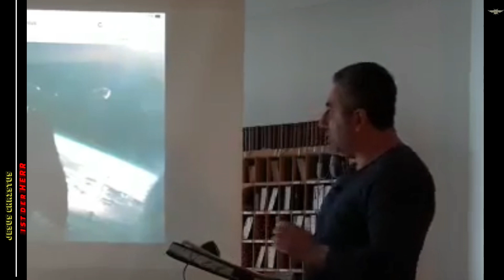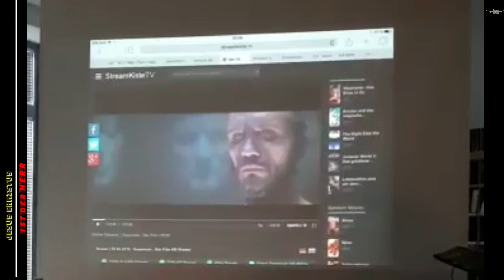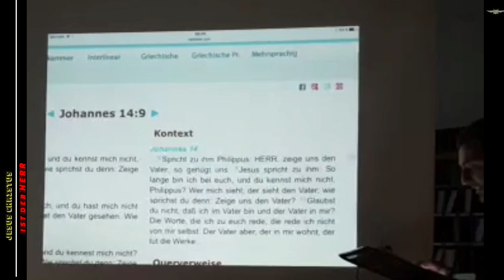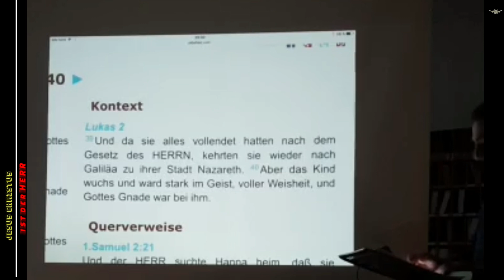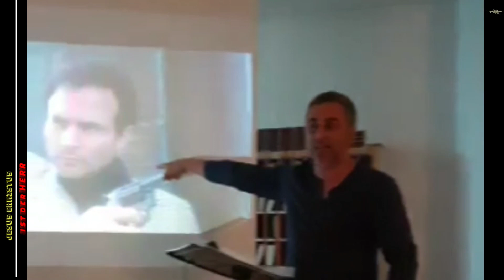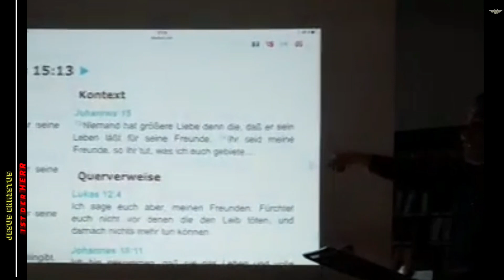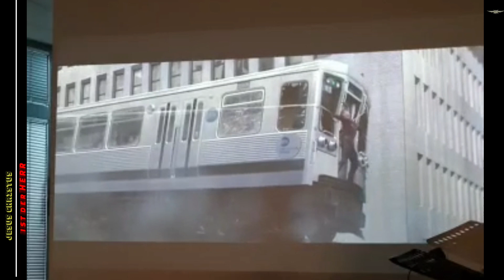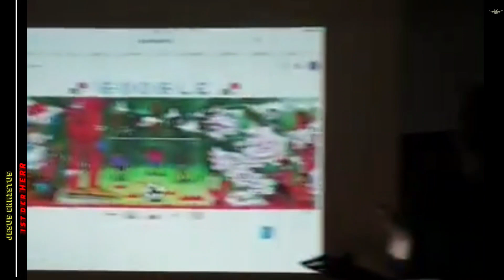Vortrag: Superman - Exposed | by Reza Arabpour | Deutsch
Vortrag über den Spielfilm Superman und einen kleinen Einblick in Spiderman.
Himmel diese Menschen nicht an. Der Satan weiß, das der eigentliche Held Jesus Christus ist. Aber schaut selbst.

Sprecher: Reza Arabpour
Film: Superman/(Spiderman)
Wo: Facebook Livestream
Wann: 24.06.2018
Tipp: Emotionen aus, Gehirn an! 💡

🔹️Channel von Bruder Reza und Amir🔹️
⭕EX Muslime klären auf TV⭕

Wenn du möchtest kannst du die Brüder für ihre Arbeit unterstützen.